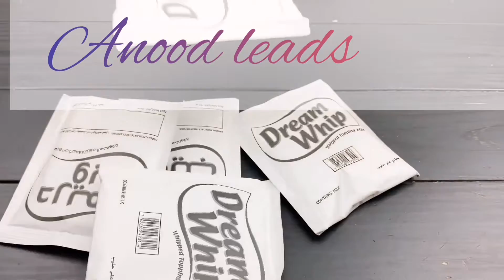making bts dynamite cake 🎂 🎉 🥘